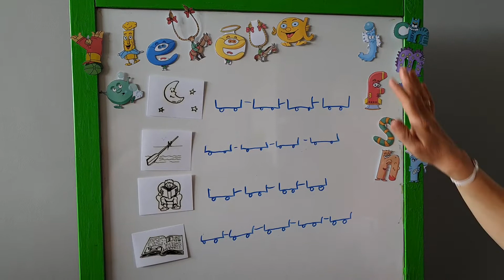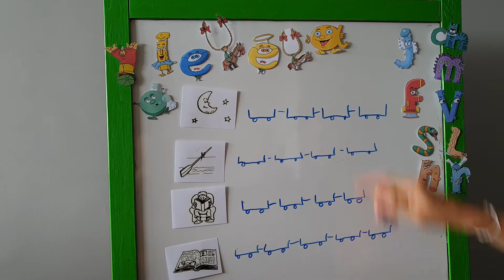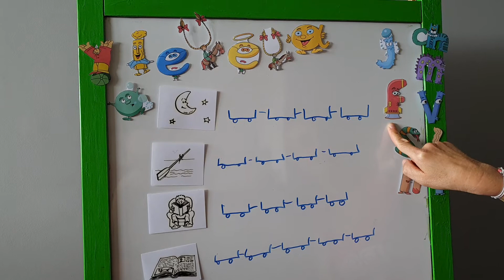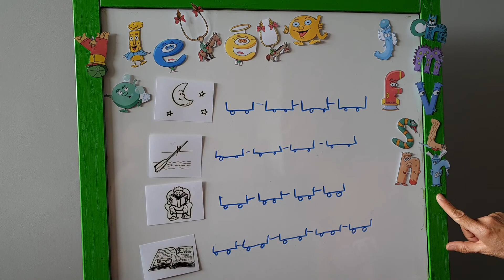Alphas Sons 1